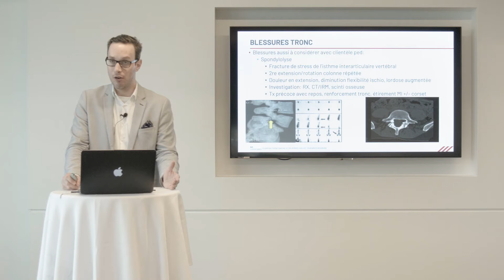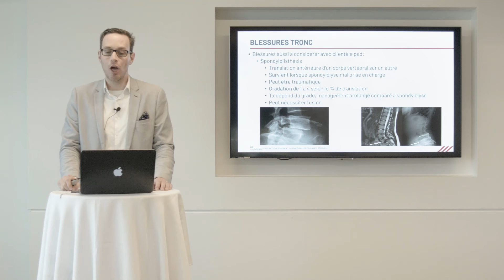Blessure de surutilisation à surveiller au niveau du tronc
Pour en apprendre davantage, voici notre formation en ligne "Blessure de surutilisation des plaques de croissance" disponible en cliquant ici (version française)